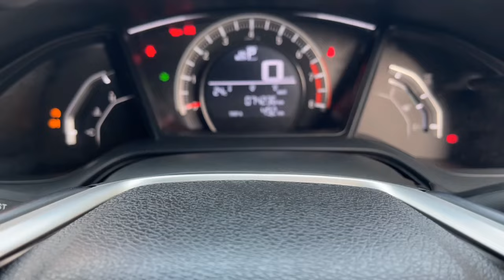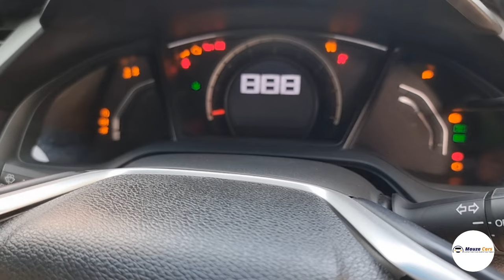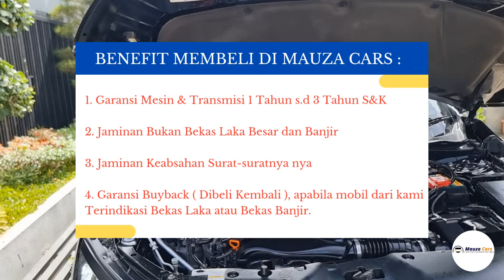Honda Civic Turbo 1.5 AT 2017 - Masih Keliatan Sexy & Mewah, Cukup 15 JT AJA !?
Kalian bisa hubungi atau Whatsapp team marketing kami yaa :

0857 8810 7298 ( Bang Ikhsan )
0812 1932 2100 ( Bang Asep )
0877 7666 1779 ( Bang Ridwan )